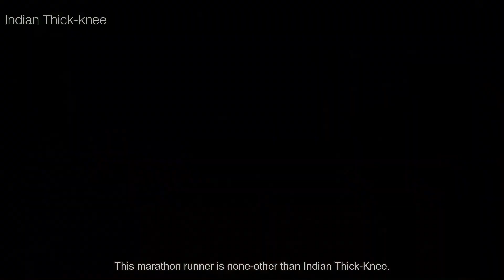Birds of Delhi and it's surroundings A video tour of common to rare bird